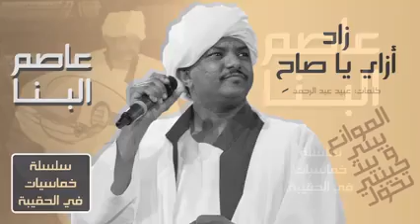زاد ازاي ياصاحي ♫ سلسلة خماسيات عبيد عبد الرحمن║عاصم البنا - Asim Albanna║اغاني حقيبة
سلسلة خماسيات الحقيبة
زاد ازاي ياصاحي ♫ سلسلة خماسيات عمنا عبيد عبد الرحمن║عاصم البنا -  Asim Albanna  ║اغاني حقيبة ~ اغاني سودانية 2021
◀ سلسلة خماسيات عمنا سيد عبدالعزيز رحمه الله  ✨ قائد الاسطول - حليف الصون - تاج الروض الوسيم - انا ما معيون - مسو نوركم ✨
غنانا السمح - Gunana Al-Same7 كل الاغاني والحفلات والسهرات الحصرية  sudanese music